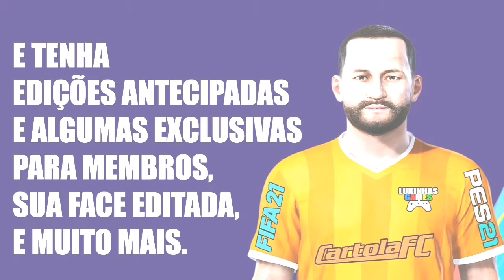FIFA 21 | MATHEUS VARGAS | FORTALEZA | FACE REALISTA | LOOK ALIKE | HOW TO MAKE | PRO CLUBS TUTORIAL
Tutorial realista do Matheus Vargas jogador do Fortaleza, ele foi editado no FIFA 21 para reforçar o seu time no modo carreira e pro clubs.